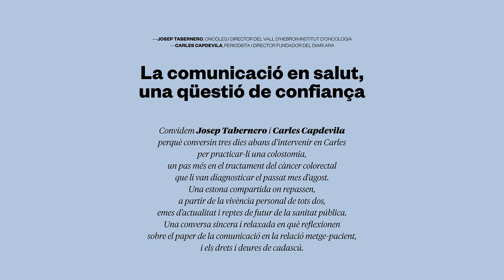La comunicació en salut, una qüestió de confiança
Convidem Josep Tabernero, director del Vall d'Hebron Institut d'Oncologia, i Carles Capdevila, periodista i director fundador del diari Ara, perquè conversin tres dies abans d’intervenir en Carles per practicar-li una colostomia, un pas més en el tractament del càncer colorectal que li van diagnosticar el passat mes d’agost. Una estona compartida on repassen, a partir de la vivència personal de tots dos, temes d’actualitat i reptes de futur de la sanitat pública. Una conversa sincera i relaxada en què reflexionen sobre el paper de la comunicació en la relació metge-pacient, i els drets i deures de cadascú. Aquesta conversa forma part dels continguts de la revista 'Cívics', el nou canal de comunicació corporatiu de l'ICS.